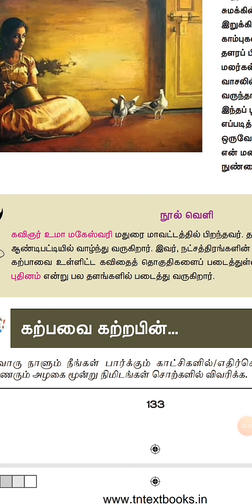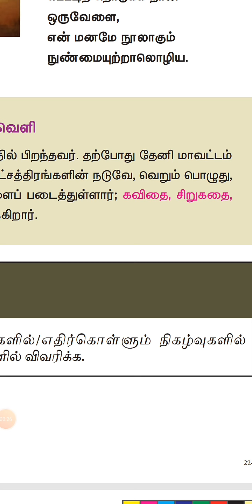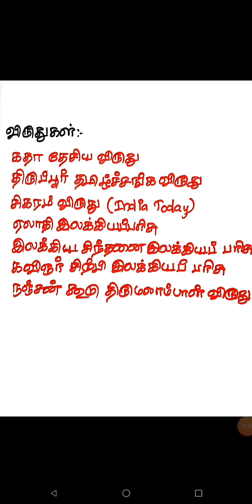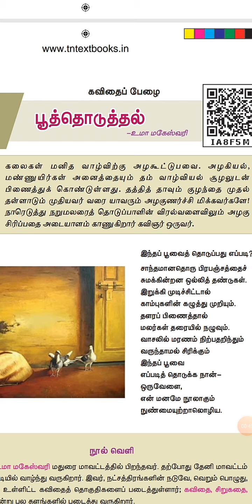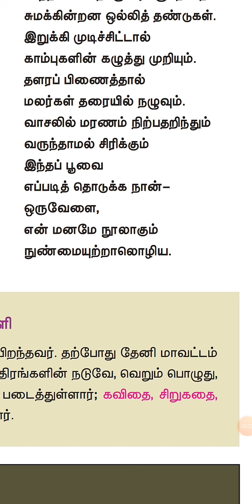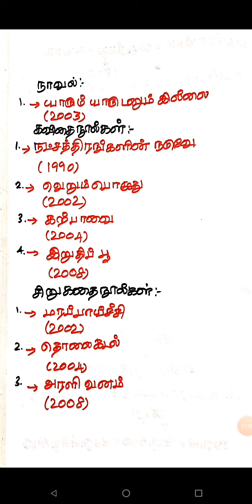Tnpsc/6.2/ பூத்தோடுத்தல் பத்தாம் வகுப்பு தமிழ் கவிஞர் உமா மகேஸ்வரி / இயல் 6 நிலா முற்றம்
Poothdhoduthal uma makeswari in 10th std tamil. Poo thoduthal . Uma makeshwari